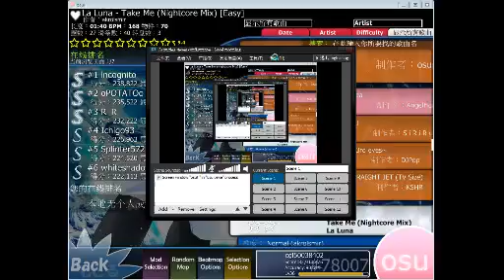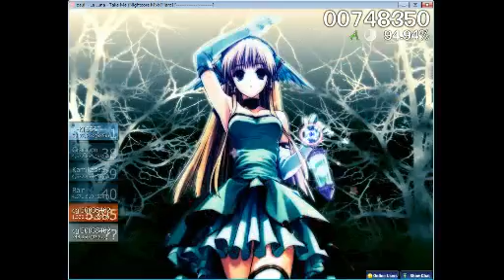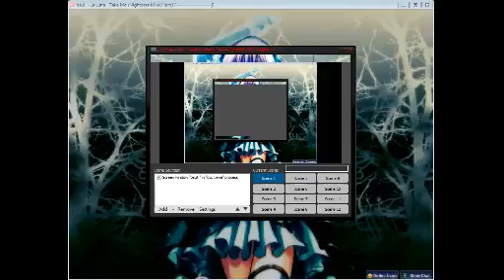【OSU】西瓜娛樂片~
娛樂片